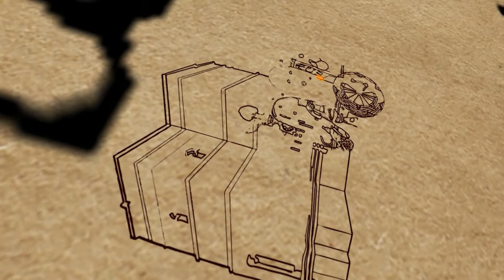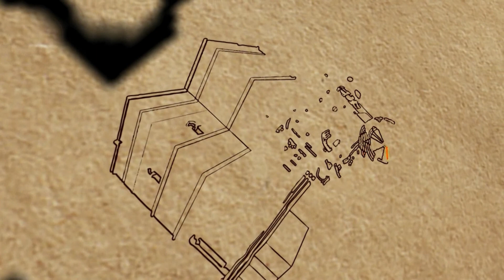ልዩ የትንሣኤ መንፈሳዊ አኒሜሽን( ትንሣኤውና ኮረና)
ልዩ የትንሣኤ መንፈሳዊ አኒሜሽን( ትንሣኤውና ኮረና) በጥበብ ዘኢትዮጵያ የዩትዩብ ቻናል ተዘጋጅቶ የቀረበ
New and special Easter spiritual Animation (Corona and Easter ) Made by An art of Ethiopia youtube channel
Like ተመልክታቹ ዉደዱት
share ለወዳጆ አጋሩት and
Comment ስተያየት ስጡበት
ሌሎችንም ጥበባዊ እዉቀቶችን እና የመዝናኛ ጥበቦችን ያገኙበታል።